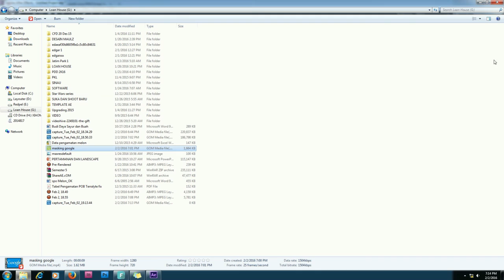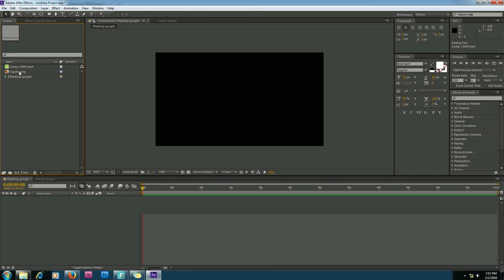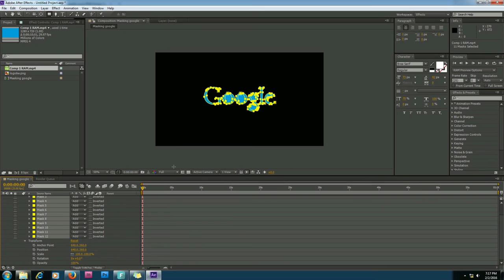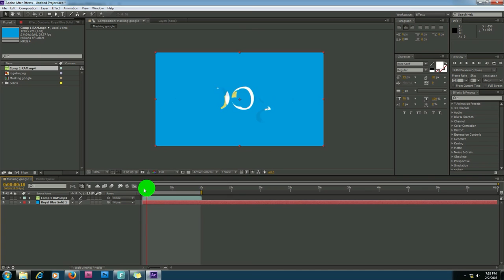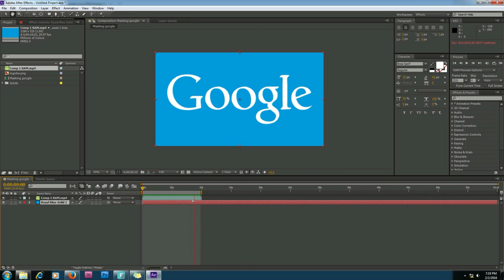Tutorial Mudah Masking (nopeng) Logo PNG di After Effects CS6 - LHPro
"biasanya menggunakan teks, tapi kali ini maskingnya mencoba dari gambar .png atau logo .png untuk masking memasking  (atau apa lah namanya teknik ini)..
cocok buat intro youtube dan tutorialnya juga simpel. Cara lainnya banyak, cuma yang ini rekom karena lebih mudah"